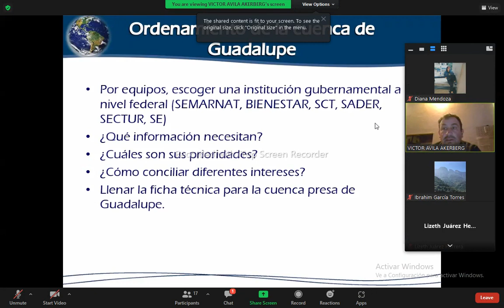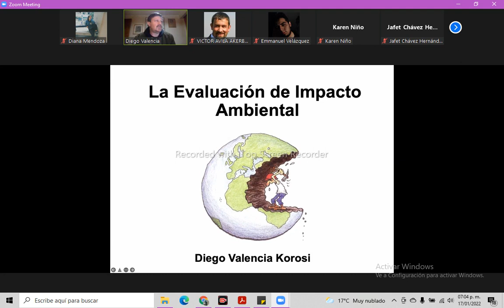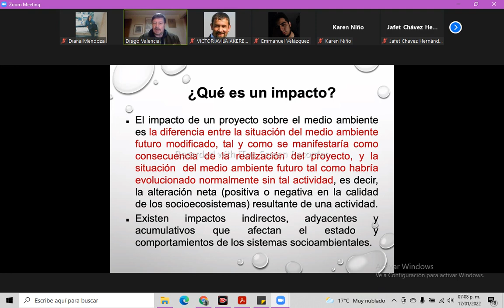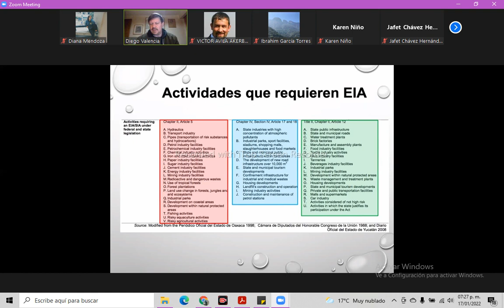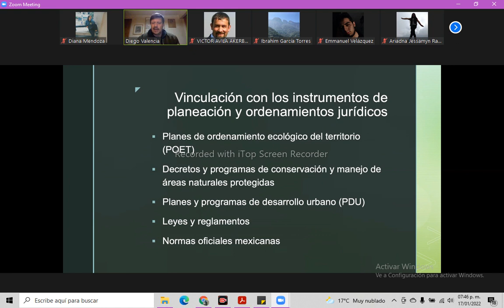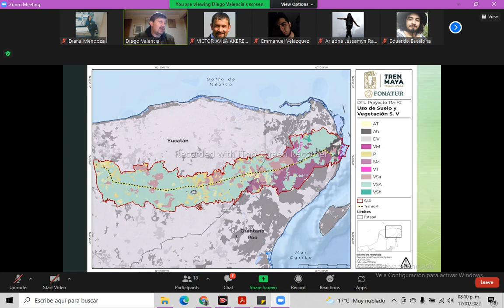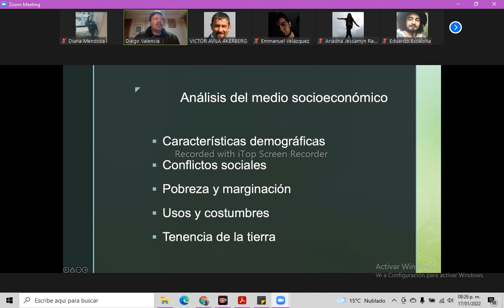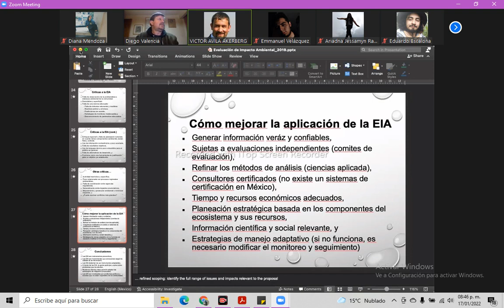17-ene-22 RECURSOS NATURALES